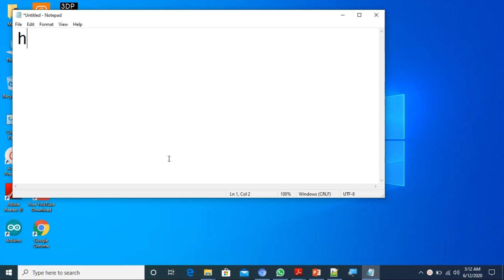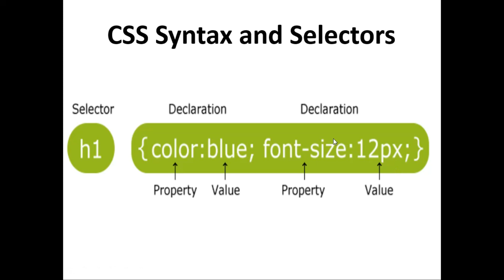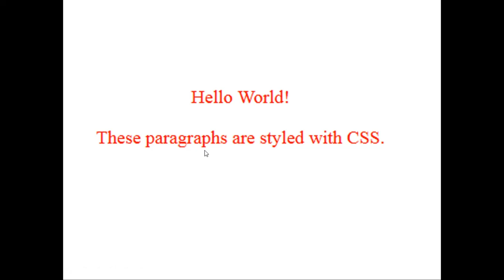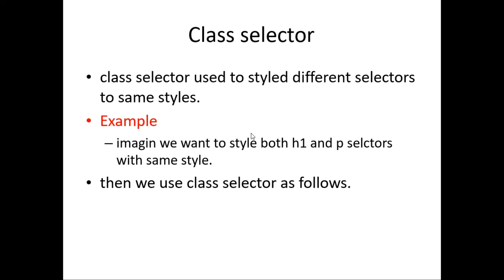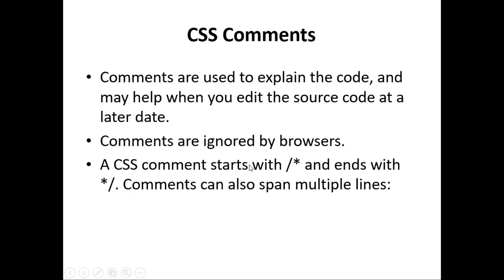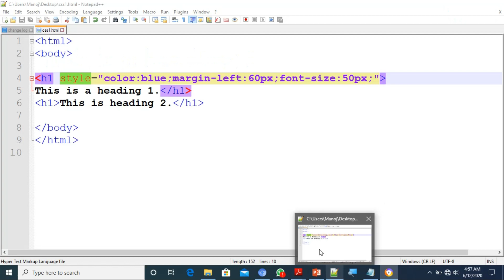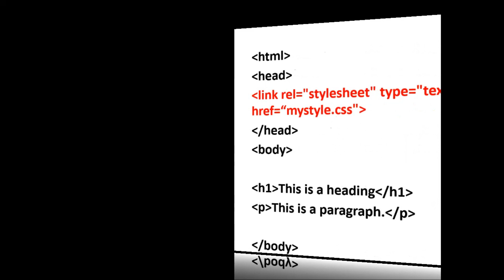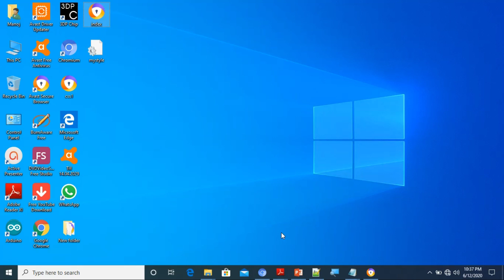A/L CSS Within 40 Minits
🔴AL ICT/ GIT - HTML CSS භාෂාවේ කෙටි සටහන් ඇතුලත් මෙම ‍නිබන්දනය  පහත link එක මගින් download කරගන්න.

🔴AL ICT - Python ක්‍රමලේඛ භාෂාව භාෂාවේ කෙටි ප්‍රශ්න 100 ඇතුලත්  මෙම ‍ප්‍රශ්න පත්‍රය  පහත link එක මගින් download කරගන්න.

පාසල්, උපකාරක පන්ති හා විශ්වවිද්‍යාල නිවාඩු දී ඇති මේ අවස්ථාවේ. ගෙදර සිටම ඔබගේ වැඩ ටික කරමු.